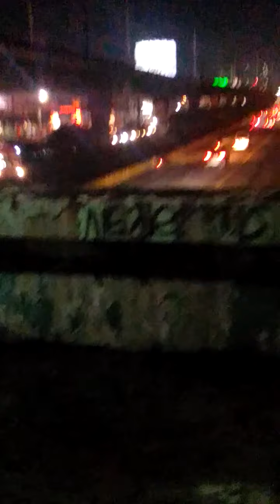Walking Walking Pag My Time|charlet indino